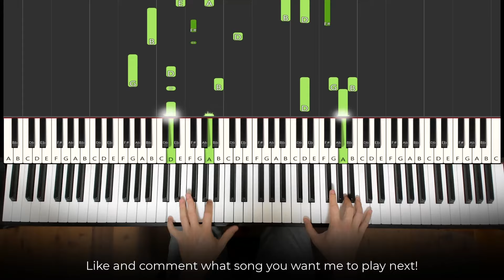KSI Thick Of It but played on Piano